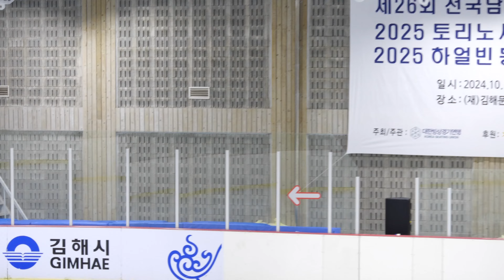이다연 Dayeon LEE (Da-yeon)ㅣ여자초등부 3급 FS 10ㅣ2024-10-13 피겨스케이팅 꿈나무대회 4일차ㅣ동탄목동ㅊ 5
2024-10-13 제26회 전국남녀 피겨스케이팅 꿈나무 대회 - 4일차 | 남자 1급 고학년 FS, 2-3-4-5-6급 SPㅣ
(Oct. 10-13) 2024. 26th Espoir Competition - Day 4 |

스타팅 오더 및 학교 생략 없는 전체 표기
기권 선수 | Withdrawn
여자 1급 고학년-이소윤, 여자 2급 저학년-김규린, 여자 3급-배채원

Day 1. YoutubePlaylist 대회 1일차 유튜브 플레이리스트
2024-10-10 제26회 전국남녀 피겨스케이팅 꿈나무 대회 - 1일차 | 여자 1급 저학년, 남자 1급 저학년-고학년

Day 2. YoutubePlaylist 대회 2일차 유튜브 플레이리스트
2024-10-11 제26회 전국남녀 피겨스케이팅 꿈나무 대회 - 2일차 | 여자 1급 고학년

Day 3. YoutubePlaylist 대회 3일차 유튜브 플레이리스트
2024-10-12 제26회 전국남녀 피겨스케이팅 꿈나무 대회 - 3일차 | 여자 2급 저-고학년, 남자 2급 저-고학년 남녀 3-6급 SP

Day 4. YoutubePlaylist 대회 4일차 유튜브 플레이리스트
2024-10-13 제26회 전국남녀 피겨스케이팅 꿈나무 대회 - 4일차 | 여자 2급 저-고학년, 남자 2급 저-고학년 남녀 3-6급 FS

구글드라이브 자료 보관 (공개 범위) KSU Information - Google Drive Backup

공지 1. 신청서 Application Form
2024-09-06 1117 공지ㅣ제26회 전국남녀 피겨스케이팅 꿈나무대회, 2025 토리노 세계대학경기대회 및 2025 하얼빈 동계아시아경기대회 선발전 공고

공지 2. 접수 현황 ㅣ Unconfirmed Entries
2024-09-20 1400 공지ㅣ제26회 전국남녀 피겨 스케이팅 꿈나무 대회 참가 신청 명단

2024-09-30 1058 공지ㅣ제26회 전국남녀 피겨스케이팅 꿈나무대회, 2025 토리노 세계대학경기대회 및 2025 하얼빈 동계아시아경기대회 선발전 경기일정 및 스타팅오더

공지 4. 1일차 1급 저학년 결과지 (Day 1ㅣLevel 1. Low - FS. Elementary School - Protocol (Judges Scores))
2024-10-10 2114 공지ㅣ꿈나무대회, 2025 토리노 세계대학경기대회 및 2025 하얼빈 동계아시아경기대회 선발전 1일 경기결과

공지 5. 2일차 1급 고학년 결과지 (Day 2ㅣLevel 1 High - FS. Elementary School - Protocol (Judges Scores))
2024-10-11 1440 공지ㅣ꿈나무대회, 2025 토리노 세계대학경기대회 및 2025 하얼빈 동계아시아경기대회 선발전 2일 경기결과

공지 6. 3일차 남자 1급 고학년, 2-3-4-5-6급 결과지 (Day 2ㅣLevel. 1 Men High - FS. Level. 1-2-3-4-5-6 SP Elementary School - Protocol (Judges Scores))
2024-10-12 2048 공지ㅣ제26회 전국남녀 피겨스케이팅 꿈나무대회 3일 경기결과

공지 7. 4일차 3-4-5-6급 FS 결과지  Level. 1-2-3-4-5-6 FS Elementary School - Protocol (Judges Scores))
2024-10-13 공지ㅣ제26회 전국남녀 피겨스케이팅 꿈나무대회 4일 경기결과